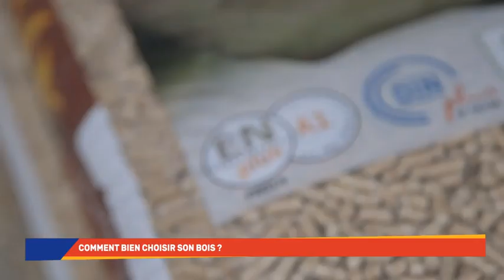La Minute Pratique : comment bien choisir son bois ?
Quels conseils pourriez-vous me donner pour que je puisse bien choisir mon bois ?

Réponse de Marilyne VIALLES de l'ADEME

Bien choisir son bois est essentiel pour que votre appareil est un bon rendement.

Lorsque vous achetez du bois, vous pouvez vous fiez aux labels de qualité tel que "France bois bûche", Din+ ou EN+ et vérifier le taux d’humidité donné par le professionnel.

Pour votre chauffage, privilégiez les bûches de bois feuillu dense comme le hêtre, le charme, le châtaignier… Ils fournissent beaucoup d’énergie et procurent une plus grande autonomie à votre appareil.  Les feuillus tendres comme le peuplier ou le saule sont plutôt réservé à l’allumage. N’utilisez pas de bois de récupération (planches, bois de menuiserie, palettes...) car il est souvent traité  et sa combustion dégage fumées toxiques et encrasse votre appareil.

Un point essentiel est l’humidité du bois. Une bûche ne doit pas dépasser 20 % d’humidité pour être utilisée. Laissez sécher votre bois le temps nécessaire car brûler un bois humide dégrade la performance de votre appareil et  il s’encrasse.

Partenariat avec l’INC – novembre 2017